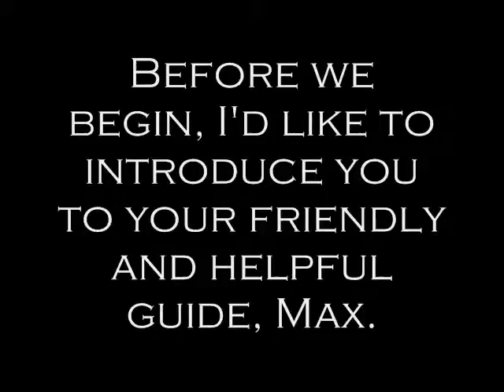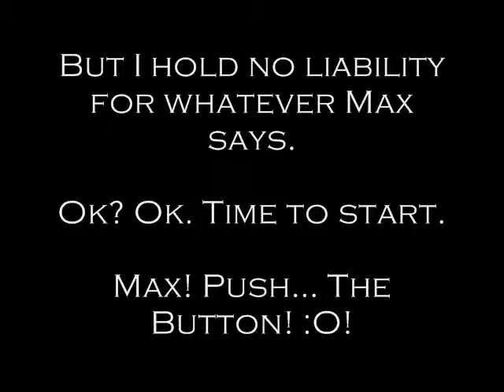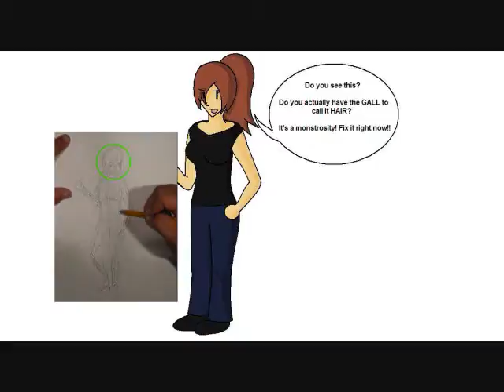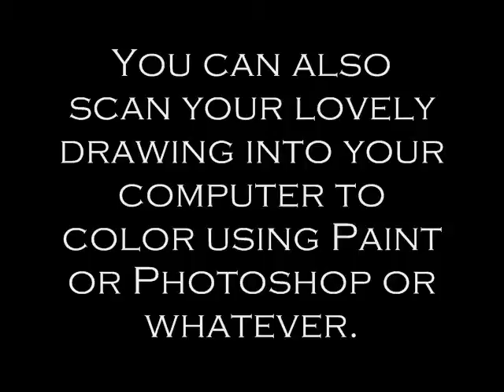MaxManga 1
Hey. This is kind of an experiment. I know my jokes are kinda bad.

Shut up.

Music: The Great Escape, Diary of Jane, Thanks for the Memories.